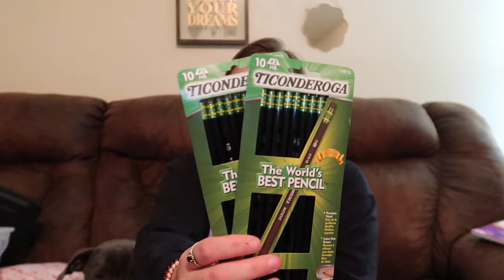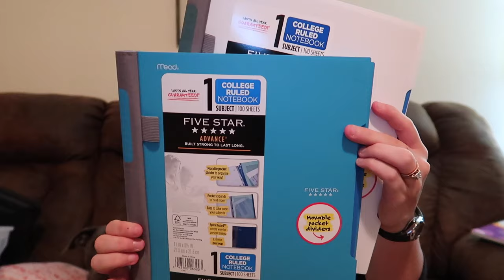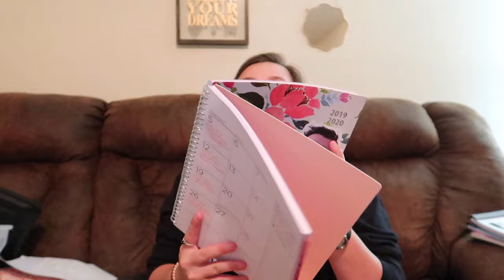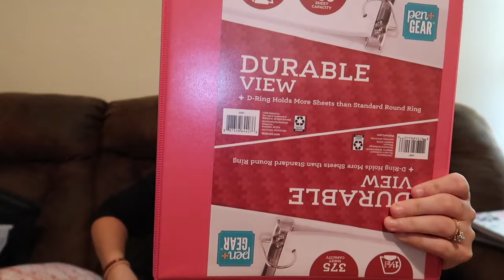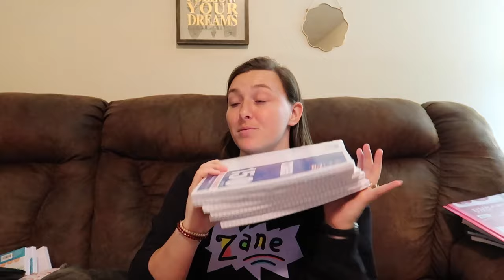BACK TO SCHOOL SUPPLIES HAUL | KAYLA BECKHAM